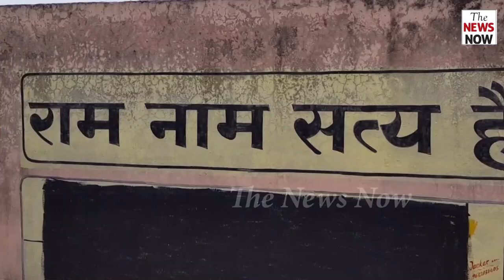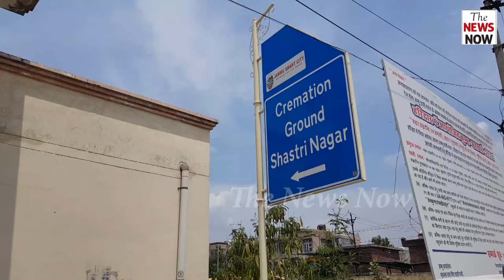Inside a Crematorium in Second Wave | Covid-19 Pandemic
Inside a Crematorium in SecondWave | Covid-19 Pandemic

Report: Rajat Vohra
Video Journalist: Kamal Singh